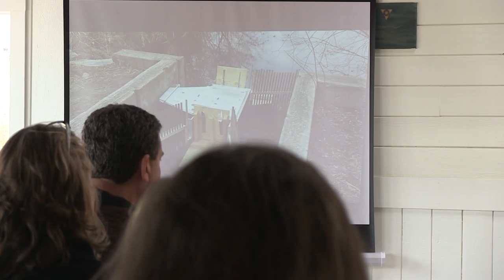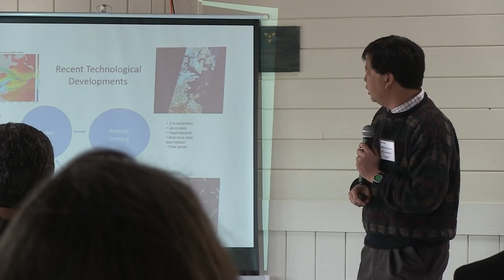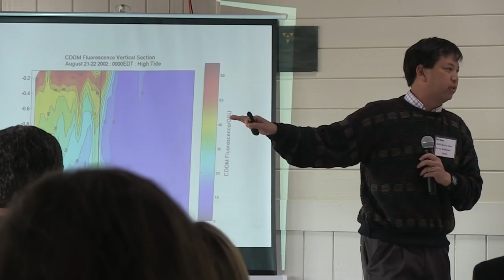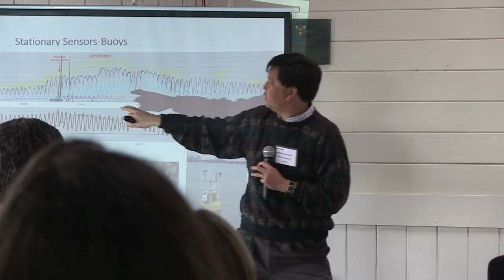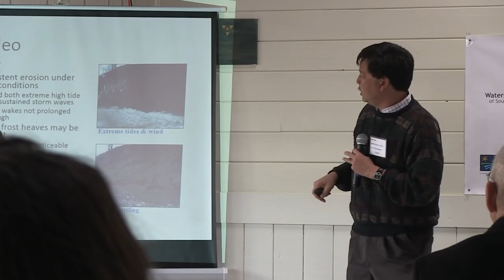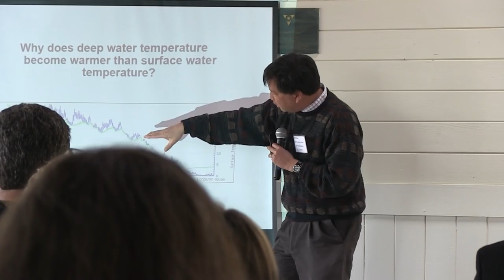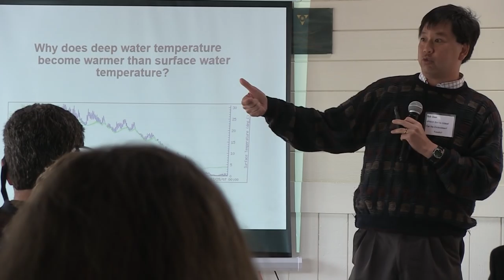Session 2: Science and Data Collection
The Future of Water in Southeastern Massachusetts, April 24, 2015

Alex Mansfield, Ecology Program Director with the Jones River Watershed Association, moderated a session on collecting scientific data on the health of our waterways. The panelists included UMass Boston professor Bob Chen who spoke about the use of modern remote sensing equipment and cell phones to collect data on the environment. Karen Bieluch, from Dartmouth College, discussed how volunteer and community based monitoring enhances not only our knowledge, but also engagement with citizens on environmental issues. The third panelist, Mike Trainor, a biologist with the Division of Marine Fisheries, spoke of emerging data collection technologies, such as the use of video in monitoring herring populations.